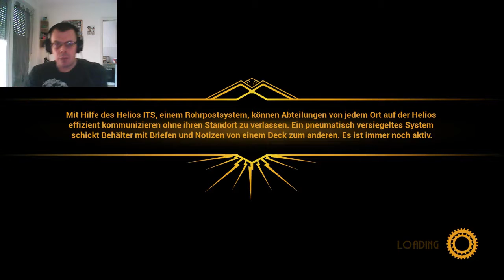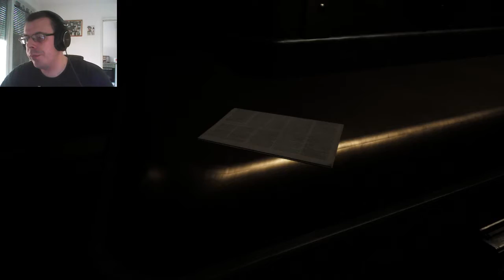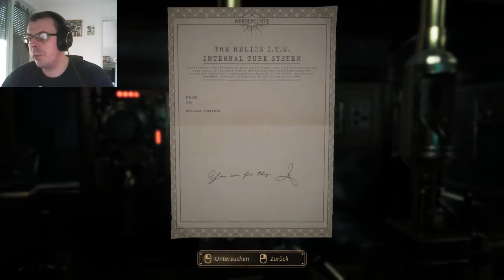CLOSE TO THE SUN #8 Was für ein Psychopath [Horror]